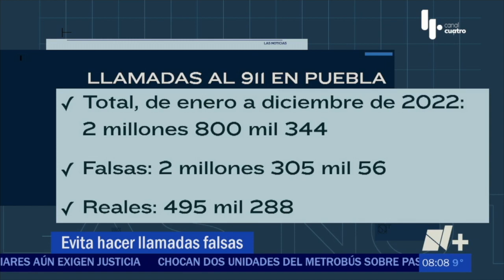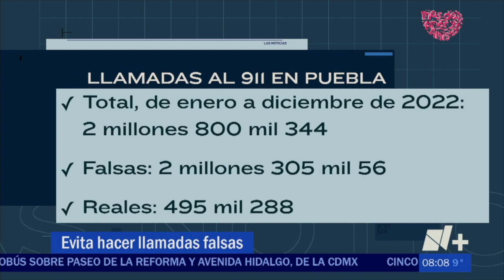línea de emergencia: la usan para bromas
8 de cada 10 llamadas al 911 son de broma, desafortunadamente estas llamadas cuestan vidas.